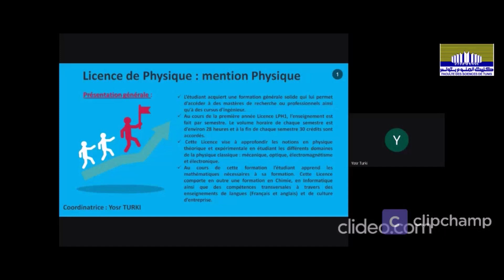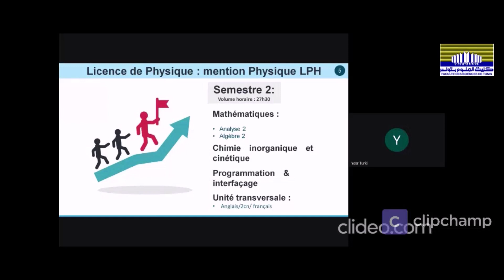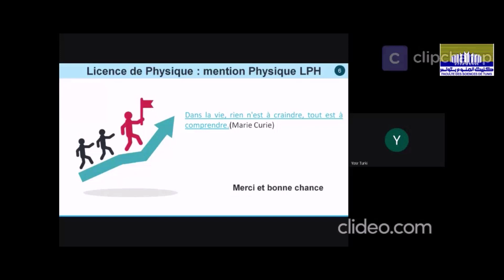Licences Faculté des Sciences de Tunis (2019-2022) - Licence de Physique code 1050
الإجازة في الفيزياء